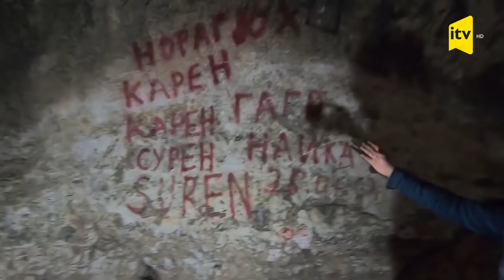Daş dövrünün yadigarı Azıx mağarasında divar yazıları: burada 27 ildir vəhşi məxluqlar yaşayırmış…